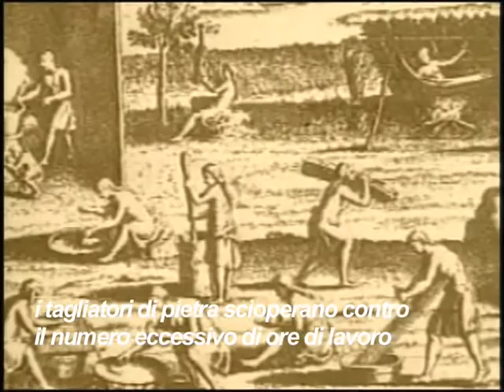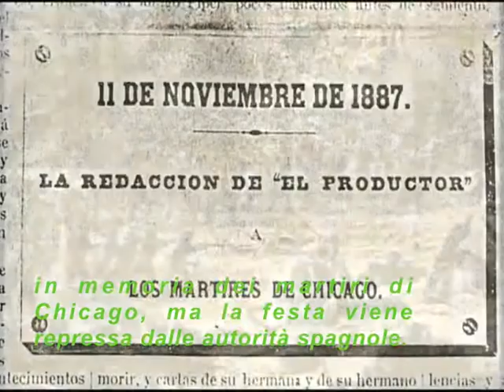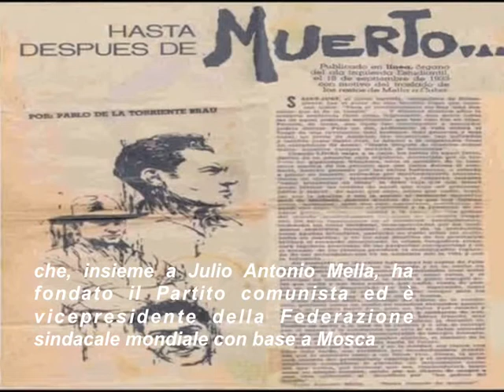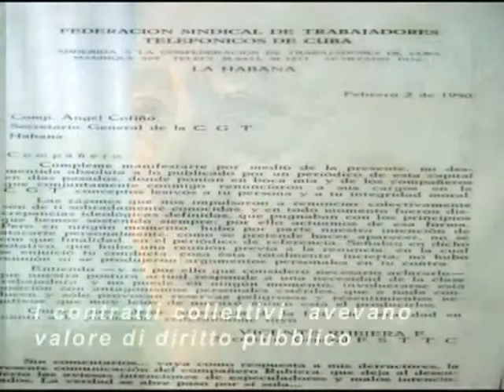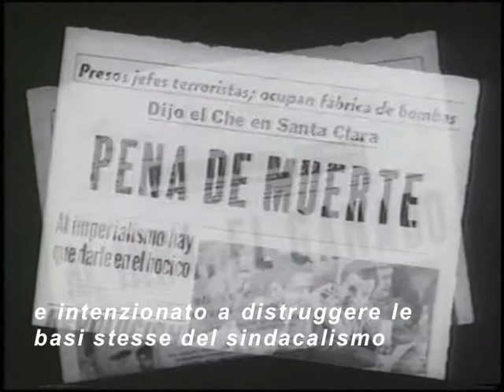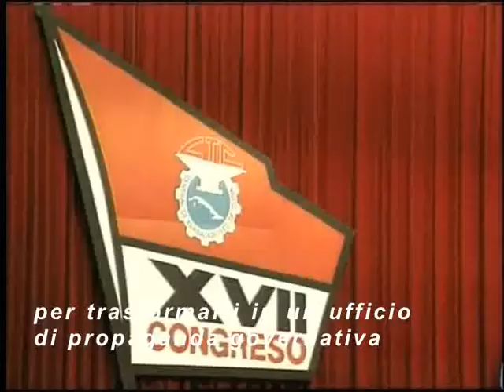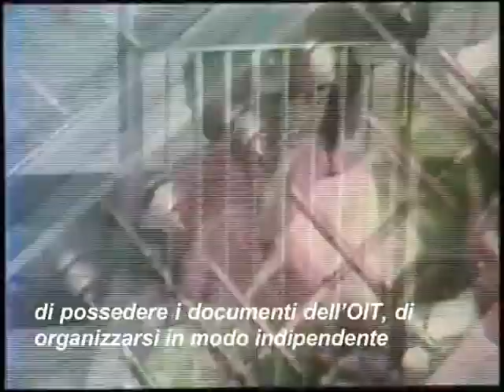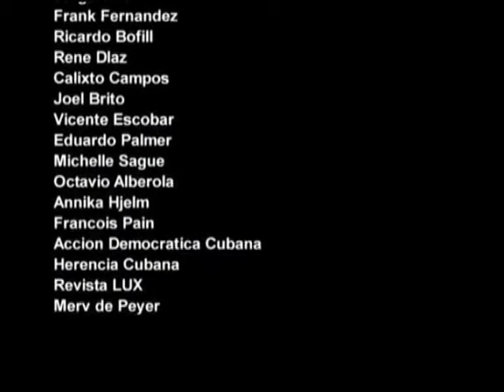Cuba, Memoria sindacale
realizzato da Claudio Castillo e Jorge Massetti
per il Grupo de apoyo a los libertarios y sindicalistas independientes de Cuba (GALSIC)

edizione italiana a cura del Centro Studi Libertari / Archivio G. Pinelli di Milano

sottotitoli a cura del Collettivo Arti e Mestieri libertari di Genova

In qualunque regime totalitario il movimento sindacale non è altro che uno strumento dello Stato per il controllo dei lavoratori. In quei regimi esistono solo i sindacati ufficiali, come è appunto il caso di Cuba: la CTC (Confederación de Trabajadores de Cuba) è la "cinghia di trasmissione"  delle direttive economiche del potere castrista. Questa trasformazione del sindacalismo, da strumento di lotta in difesa degli interessi delle classi lavoratrici a strumento di subordinazione agli interessi dello Stato-padrone, è stato il risultato di un lungo processo di distruzione e repressione del sindacalismo autonomo e combattivo, in primo luogo della sua componente anarchica.
In questo momento di forti aspettative per il futuro di Cuba, è più che mai necessario il recupero della memoria storica sindacale, della storia del sindacalismo antecedente al regime castrista. Si deve far conoscere quella storia alle generazioni di lavoratori che dovranno ricostruire un movimento sindacale che torni a essere espressione dei loro interessi  di fronte sia allo Stato-padrone sia alle imprese capitalistiche nazionali o straniere che sempre più andranno a costituire la realtà dell'economia cubana.